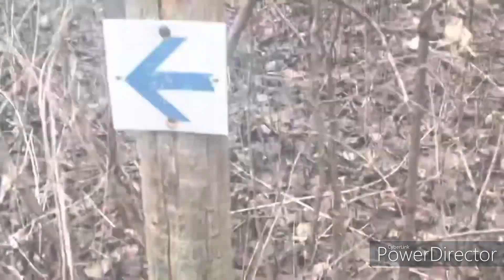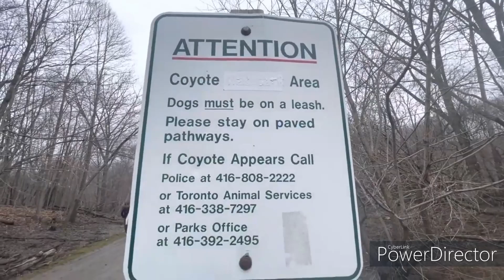jazzy adventure walk full